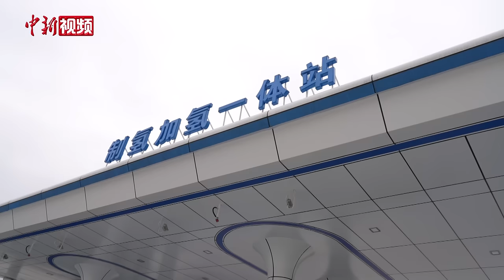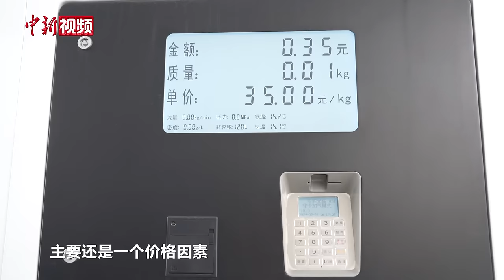【“湘”当精彩】打卡中国最大绿电制氢加氢一体站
近日，在湖南长沙经开区，一辆白色的氢能重卡驶入三一绿电制氢加氢一体站，工作人员确认储氢瓶无泄漏情况后，开启加氢枪为车辆注入氢气。

　　据悉，该站点是三一氢能有限公司新建设的中国首个2000公斤级制氢加氢一体站，包含制氢区、增压储存区、加氢区三大功能分区，每日制氢加氢能力不少于2吨，增压储存区总储氢量超过1000公斤，每天可服务100辆以上的氢能源车。